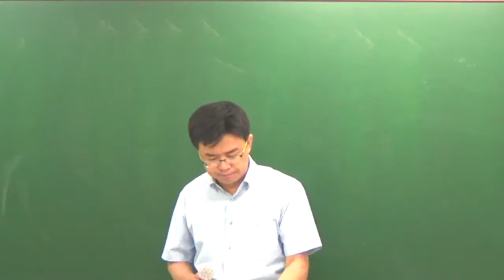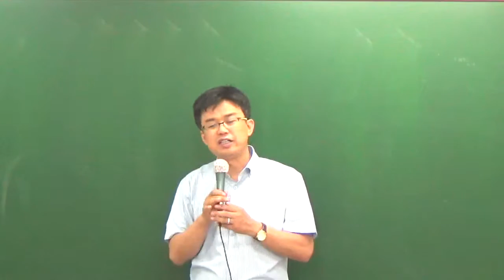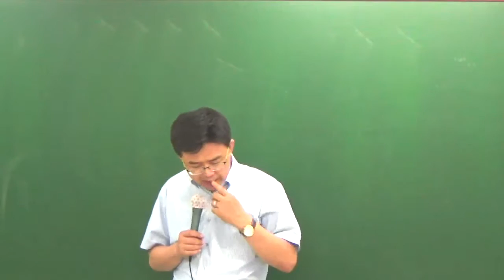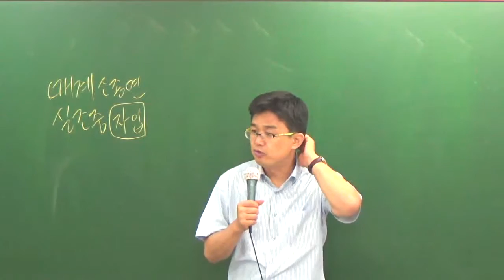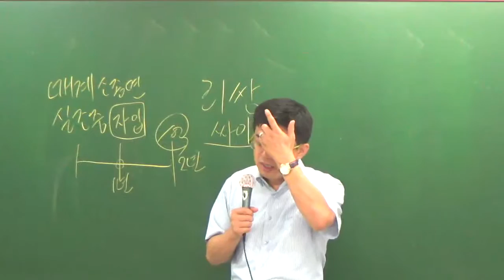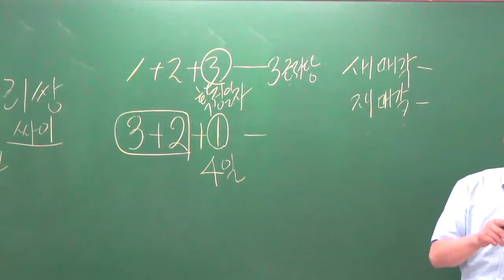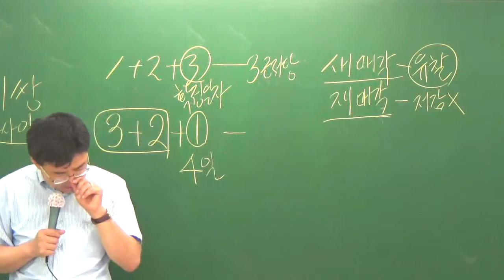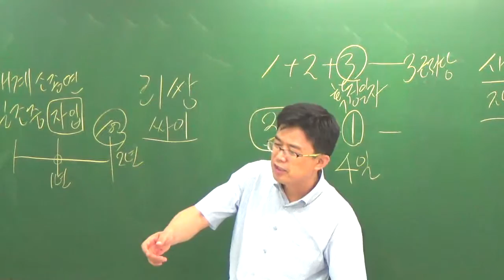중개사법7-6